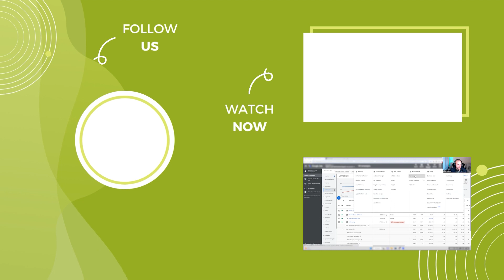🔥 How to Solve the Google Ads Attribution Problem Caused by Performance Max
Check out this exciting Northbeam webinar where Andrew Foxwell, CEO of Foxwell Digital, interviews our very own Co-founder and Senior Google Ads Strategist, John Moran! In this clip from the webinar, John and Andrew share their insights on the current Google Ads attribution problem and give tips on optimizing performance using accurate attribution data.

When Google Ads leaned into Performance Max campaigns, attribution was jeopardized, it created an attribution challenge that makes measuring the performance of your campaigns a problematic task. This can result in inaccurate data, which could potentially compromise your campaigns.

To avoid this, advertisers and agencies need to understand the issue with Google Ads attribution, identify key metrics that accurately measure ad performance, and leverage relevant attribution tools. Luckily, in this insightful clip from the Northbeam webinar, John shares all of this knowledge for your benefit. So don't hesitate and tune into the video now to learn more.

Need help with Google Ads?

Are you looking to level up your Google Ads game? Join John every Friday at 1:00 PM PT for an all-inclusive deep dive into Google Ads.
Our experts will reveal knowledge bombs, secret strategies, and tips they use to skyrocket businesses through Google Ads. 🔥🔥🔥

Be part of this amazing experience by becoming a member of our channel today. Click the JOIN button, and you'll get exclusive access to additional perks such as Live Q&A member chat.